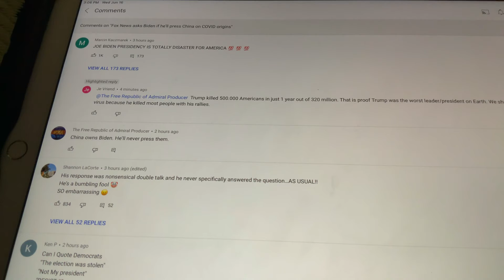Stupidest Trump Hater Ever